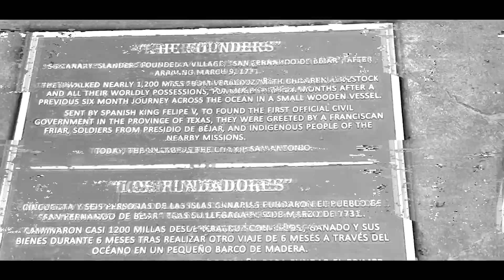"Canary Islanders" - Anuncio fichaje... (GrancaTV, 01.08.23)